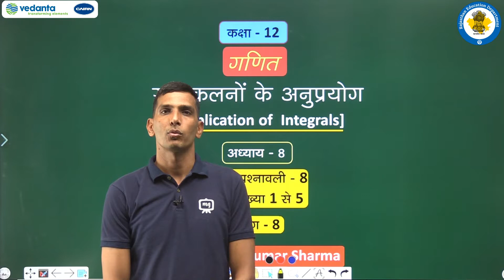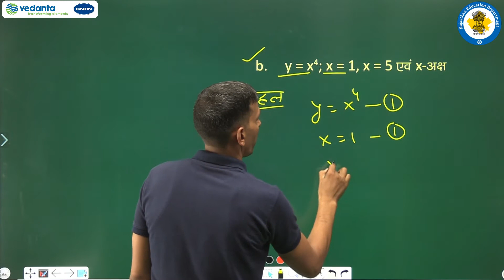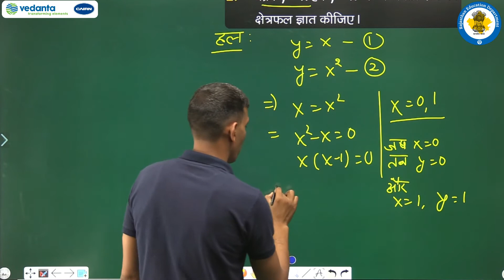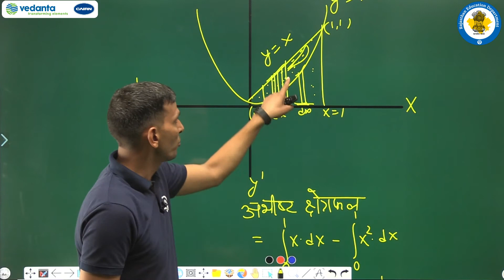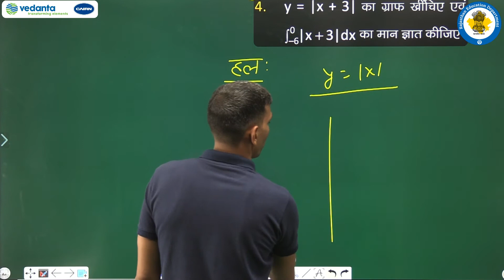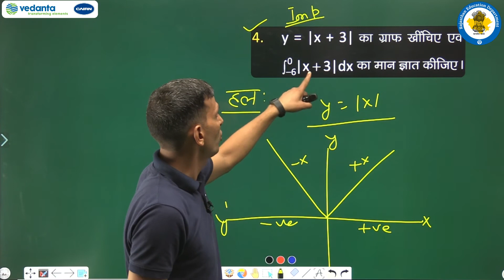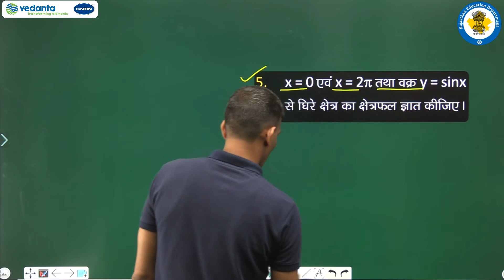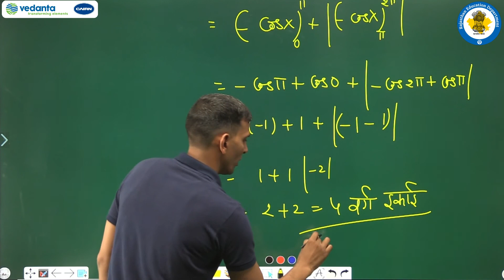NCERT | CBSE | RBSE | Class - 12 | गणित। समाकलनों का अनुप्रयोग । भाग - 8